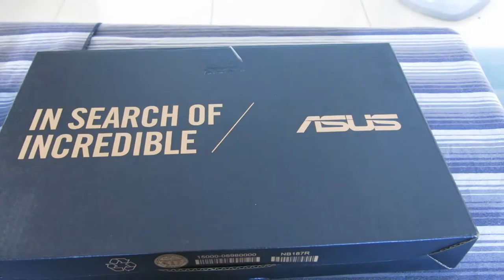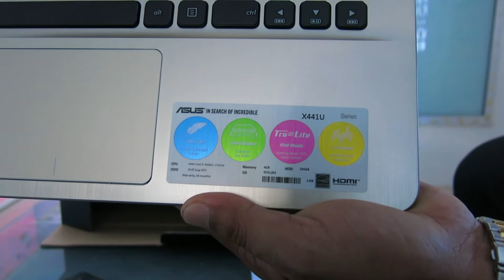Unboxing of Incredible ASUS!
hello there!

Today, i Just want to show all of you about the computer that is nice and useful for your works and we do not spend lots of money for buying it but it gives us more then our expectation. Its screen is 14 inch so I can take to everywhere that i want. Easy to put in backpack and it is not too heavy. its keyboard are great, we are no need to use much for typing and it also run very smooth.

i do love this one because it is strong and it uses hard plastic so it can protected itself from dropping down or starch from something also.

I think Asus is the best for me and not much money for buying.